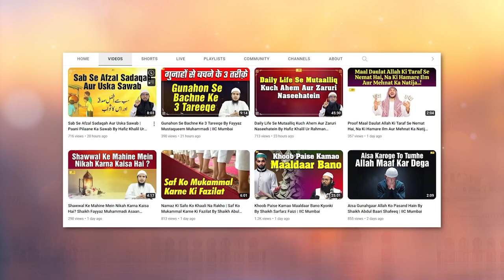Wuzu Ke 5 Zabardast Faayede By Shaikh Fayyaz Mustaqueem Muhammadi | IIC Mumbai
Bank Account Details:
ILM FOUNDATION
ICICI Bank
Savings account
IFSC CODE-ICIC0001028

JazakAllah Khair